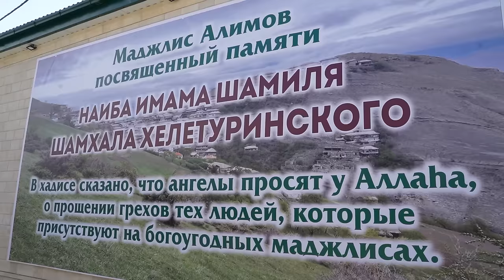Хелекьуриб мажлисалда гьабураб кIалъай. Алихаджи аль-Кикуни